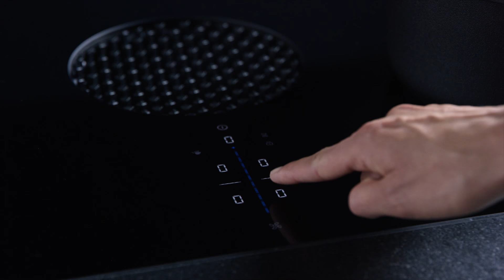BORA X Pure: Intuitive sControl Bedienung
BORA X Pure Produkthighlight: Intuitive sControl Bedienung
Der einzigartige vertikale Slider macht die Bedienung durch intuitives Rauf-/ Runterbewegen des Fingers oder direktes Antippen noch einfacher. Alle wichtigen Bedienfunktionen sind immer schnell über eine Berührung erreichbar.